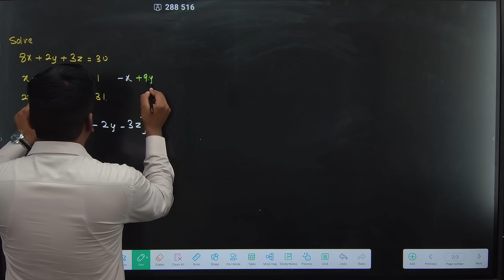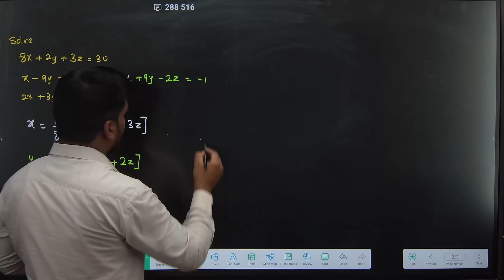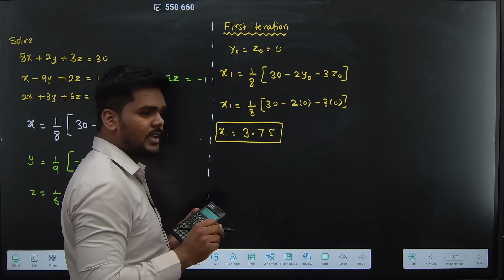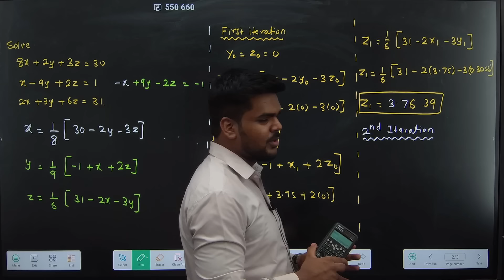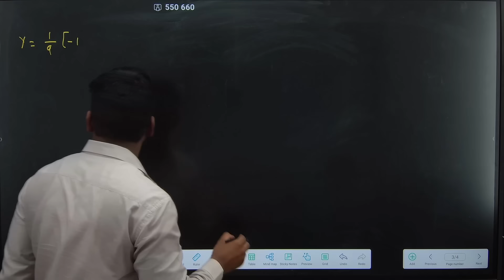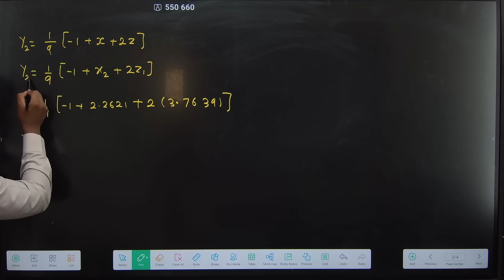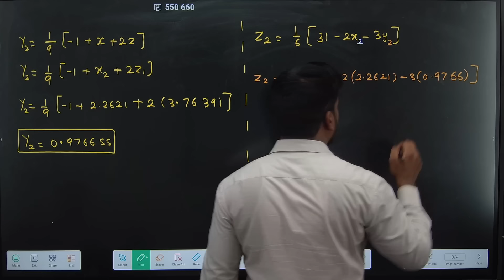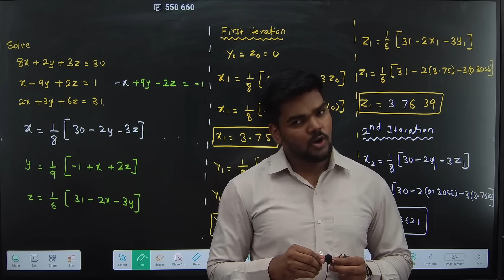NUMERICAL METHOD|GAUSS SEIDAL METHOD |MATHEMATICS|PRADEEP GIRI SIR